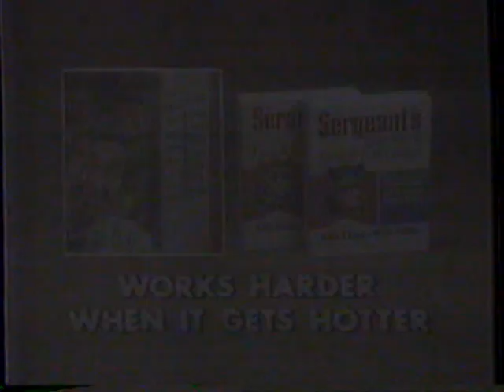1980 Sergeants Sentry 5 Flea and Tick collar "JoJo keeps scratching" TV Commercial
Works harder when it gets hotter.

This commercial aired July 11th, 1980. It was run during the broadcast of the movie "The Magnificent Seven" on WPTF Channel 28 in Durham/Raleigh/Fayetteville, North Carolina.